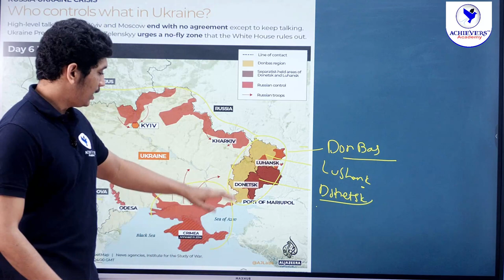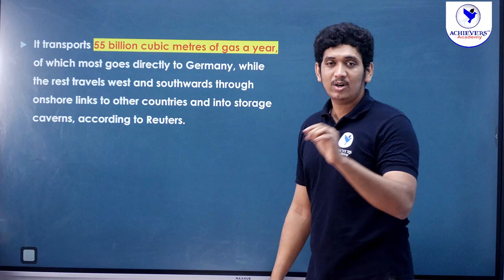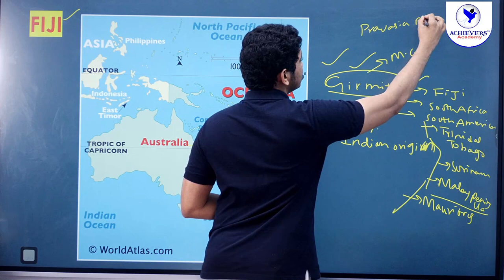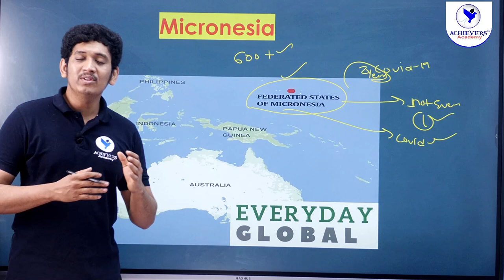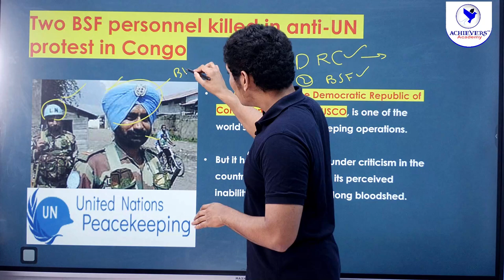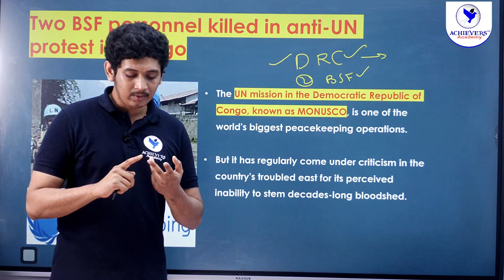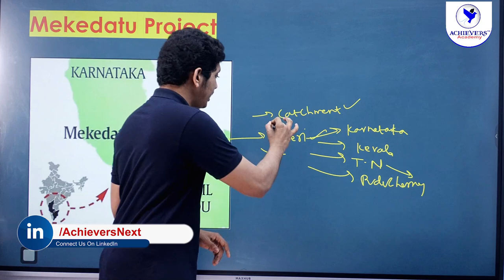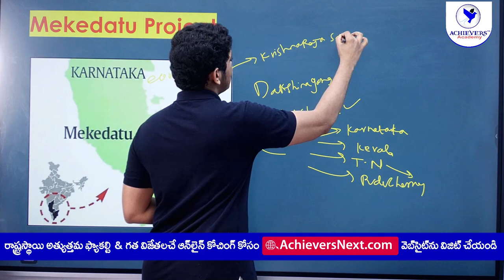APPSC TSPSC Group 1, Group 2 Current Affairs | Places in News - July 2022 🎯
🔴 APPSC TSPSC Group 1, Group 2 Current Affairs | Places in News - July 2022  @ACHIEVERSACADEMY  🎯